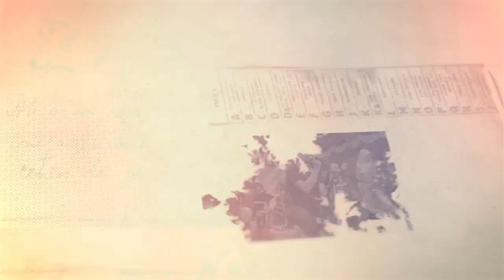GAYENG!!! TOPENG IRENG BOJONG MENDUT - LIVE SEMAWE SOKORINI MUNTILAN - ANIVERSARY 34 SURYA KAWEDAR